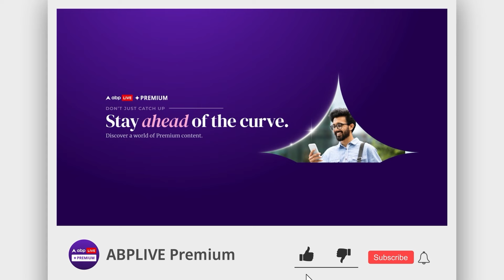UP News: जाति वाले बयान पर Keshav Prasad Maurya ने Akhilesh Yadav को घेरा | ABP News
ABP News: UP News: जाति वाले बयान पर Keshav Prasad Maurya ने Akhilesh Yadav को घेरा | ABP News